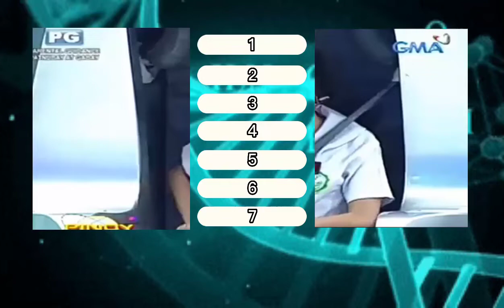PINOY HENYO HIGH PAUTAKAN GRAND FINALS - MUNTINLUPA NATIONAL HIGH SCHOOL